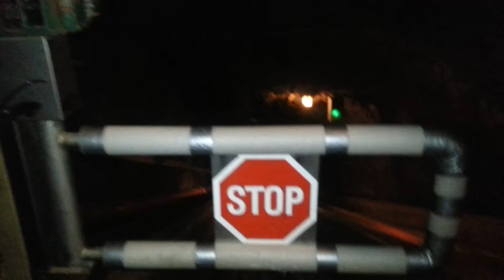Hallein - Fuuny slide